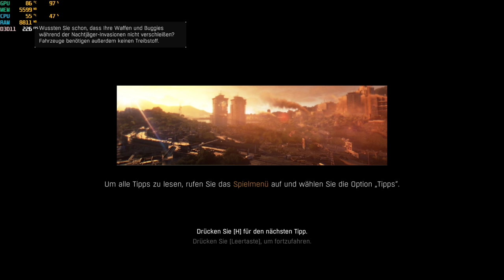Dying Light Jump and Run #5 (Deutsch) [JFF] [QHD]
Mein System:
CPU: Intel Core I7 7700K Geköpft 4,20-4,50 GHz OC 5,20 GHz
CPU Flüssigkeitskühlung: Corsair H150i PRO RGB 360mm
GPU:Nvidia Geforce MSI RTX 2080 Ti Gaming X Trio 11GB GDDR6
Mainboard: MSI Z270 Gaming Pro Carbon Z270
Netzteil: be quiet bqt l7-730w (730 Watt)
Gehäuse: Corsair Graphite Series 760T V2 mit Seitenfenster
Laufwerke:LG Blu Ray
Lüfter Steuerung: AERO Cool X-Vision
Lüfter: 2x Corsair 140mm, 1x BeQuiet 140mm, 1x Brushless 140mm
Bildschirm: 1x BenQ RL2755HM FHD, 1x BenQ GL2706PQ QHD 27 Zoll
Headset: Beyerdynamic MMX 300 2.Gen
Externe Soundkarte: Creative Sound BlasterX G5 USB 2.0
Surround Anlage: Logitech Z-906 5.1 (Höre nur über Stereo)
Maus: Roccat Kone XTD 8200 DPI PRO-AIM SENSOR R3
Mauspad: Roccat Taito Control Gaming Mousepad (400 x 320 x 3,5mm)
Tastatur: Roccat RYOS//MK FX Mechanical Keyboard (Brown Switches)